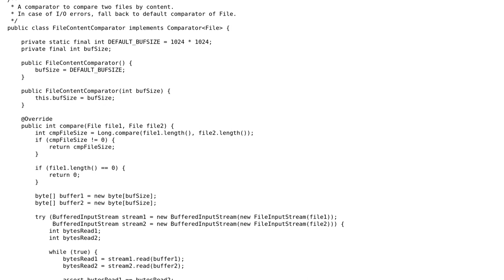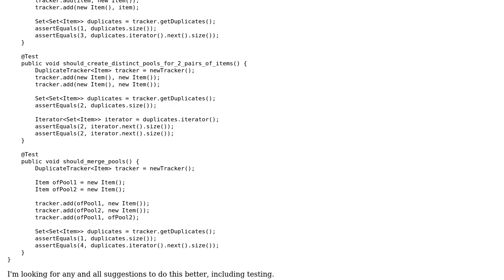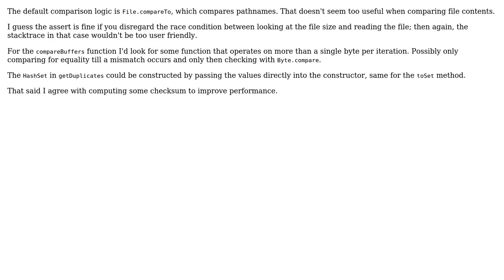Finding duplicates in given list of files (2 Solutions!!)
Finding duplicates in given list of files

With thanks & praise to God, and with thanks to the many people who have made this project possible! | Content (except music & images) licensed under CC BY-SA | Music | Images & others | With thanks to user Jerry Coffin user janos user ferada and the Stack Exchange Network Trademarks are property of their respective owners. You are responsible for your own actions.